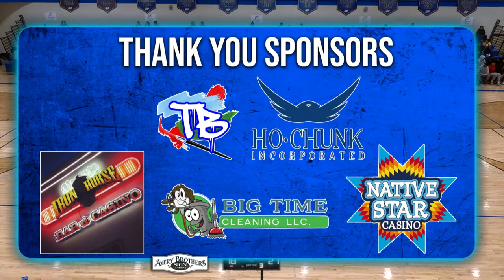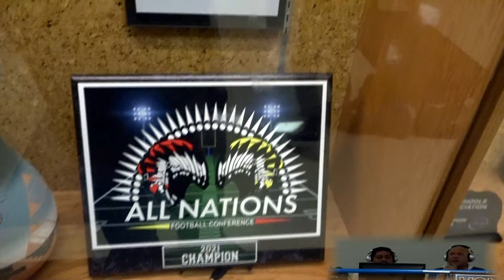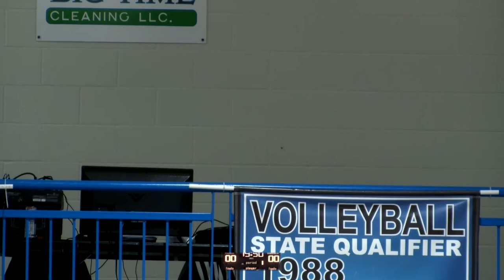Winnebago Varsity Basketball - Winnebago Lady Indians vs Santee - Thursday, February 10, 2022